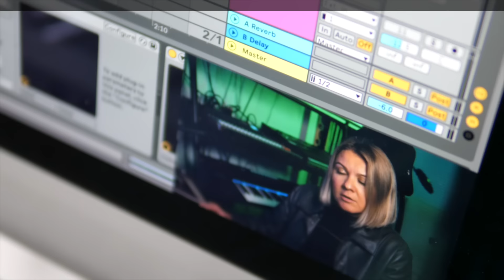8Kays Studio Feed Masterclass - Afterlife Tutorial Ableton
9 Lessons • 27 Videos • 2 hours 45 mins
• Stream the videos anytime online. No download
• Study inside the comfort of your own studio
• Learn unique processing chains and techniques
• Discover how 8Kays creates a track from scratch
• See all of the channels, processing and thought process inside two of her productions. Morning After The Rave (Afterlife) and Woo York - Samum 8Kays Remix (Watergate)

Dive deep into the world of melodic techno production with industry-renowned producer 8Kays. Iryna is ready to share her wealth of knowledge and technical expertise with you. In this exclusive masterclass, you'll get unprecedented access to the workflow, techniques, and creative approaches that have earned her global recognition.

Unravel the creative process from start to finish as 8Kays guides you through all of the elements behind her release-ready tracks. Learn the techniques used to create tracks that have been signed to labels such as Afterlife, Bedrock, Watergate and many more.

8Kays also reveals every element inside two of her previously released tracks. Morning After The Rave (Afterlife) and a remix for Woo York called Samum.

By enrolling in 8Kays Music Production Masterclass, you gain access to a treasure trove of knowledge that you can revisit time and time again in the comfort of your own studio. Enjoy lifetime access to the videos and ensure your skills remain at the forefront of innovation.

The lessons are shown within Ableton Live. However many of the processes can be applied to any DAW.

Join the 8Kays Studio Feed Masterclass today and unlock new creativity for your productions.